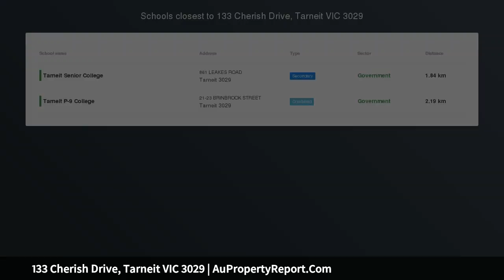133 Cherish Drive, Tarneit VIC 3029 | AuPropertyReport.Com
133 Cherish Drive, Tarneit VIC 3029
Property Type: townhouse
Bedrooms: 3
Bathrooms: 3
Car Space: 2
MARIGOLD OFF THE PLAN TOWNHOUSES - ALMOST SOLD OUT!